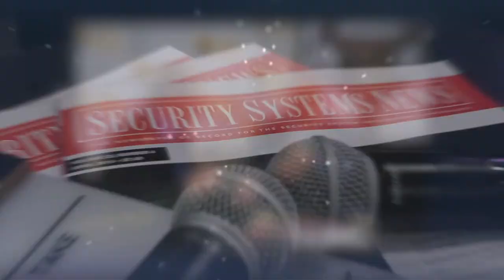Tim Purpura and George Lawson, Morse Watchmans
SSN Editor sits down with Tim Purpura, International Sales Manager, George Lawson, Account Executive Morse Watchmans